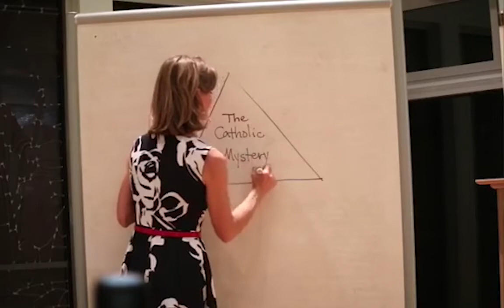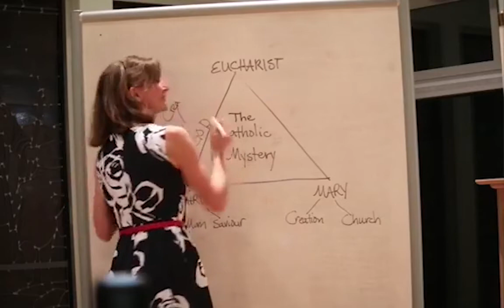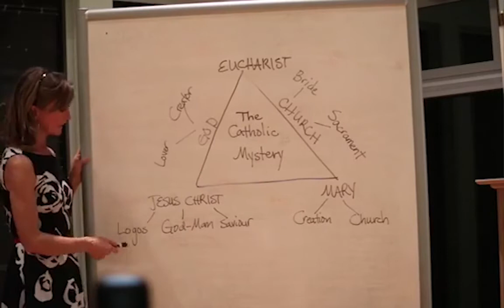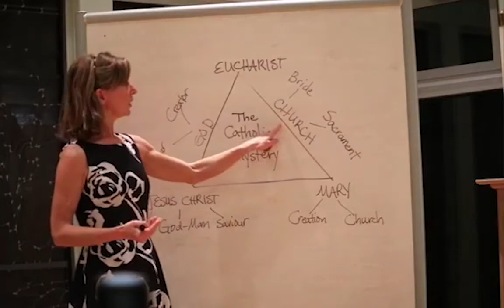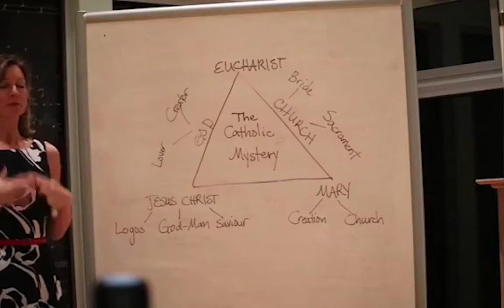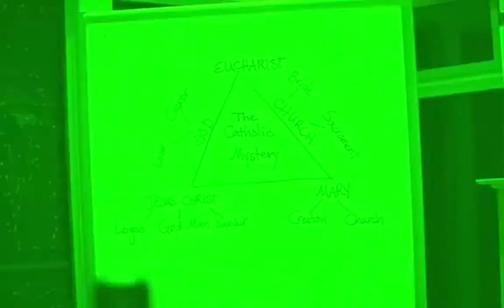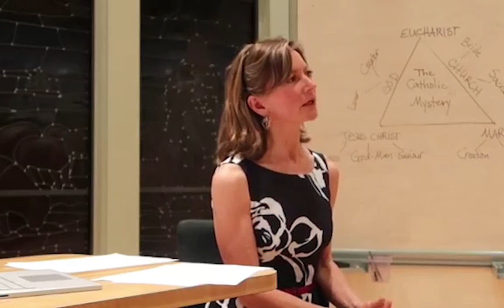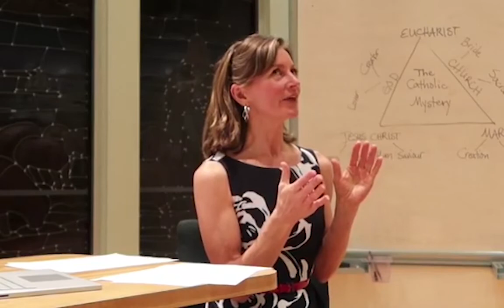Theology Forum - Week 1 - Lecture and Q&A - Wednesday Oct 7 2020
Welcome to the Theology Forum! This a Newman Series of LIVE events where we present and discuss all things Theology. This was the first LIVE event that premiered on Facebook on October 7, 2020.

The topic: Why Be Catholic?

Lecturer: Karen Schindler, M.Th., Cal Poly Campus Minister